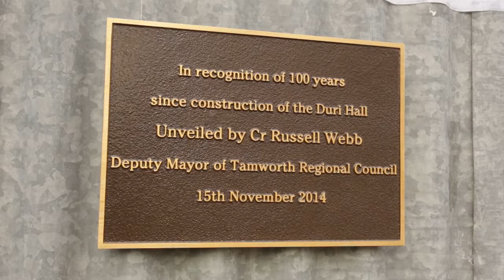Duri hall 100 years celebrations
100 years ago, a building which started life as a grain shed became a community hall. Since then there have been many gatherings (dances and parties), a place for the small community to gather. This was the celebration to acknowledge the passing of 100 years of community at the hall. 15th November 2014.